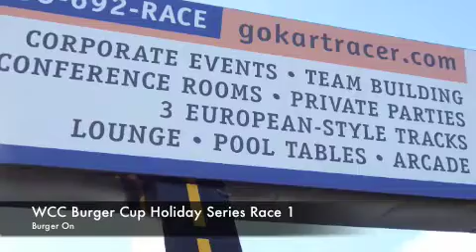WCC Burger Cup Holiday 2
WCC Burger Cup had our first race at Go Kart Racer and this is some footage of the race.